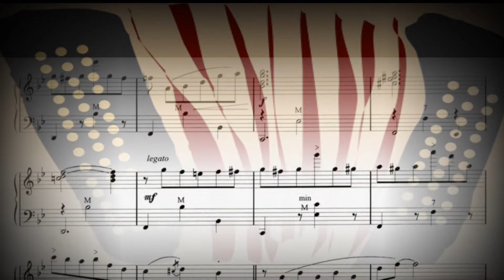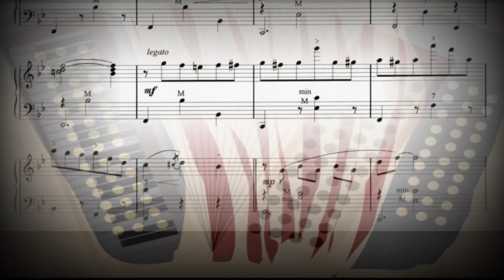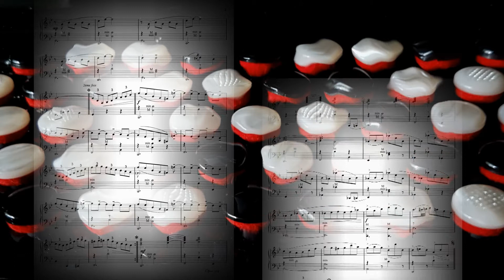Claude BERTRAND : "Musette bien tempéré" Opus 1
Accordéon : Claude BERTRAND